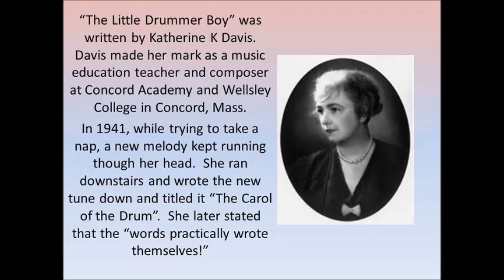Little Drummer Boy, Katherine Kennicott Davis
Performed by the Harry Simeone Chorale